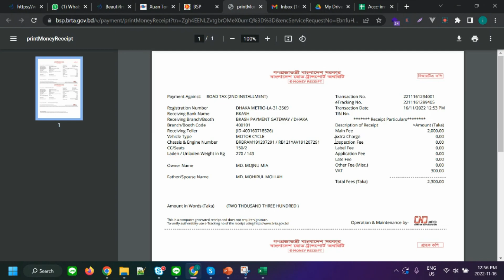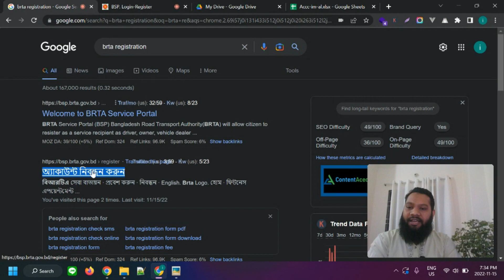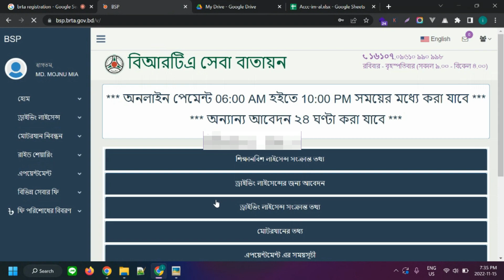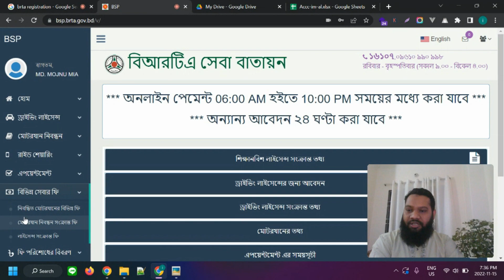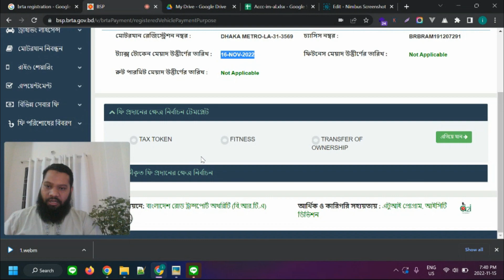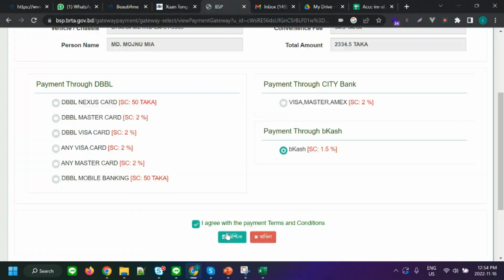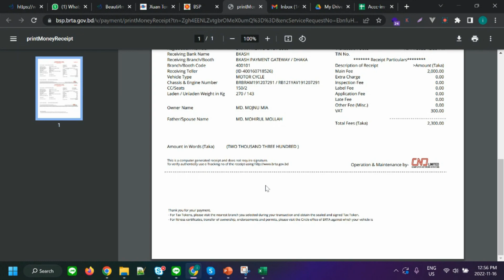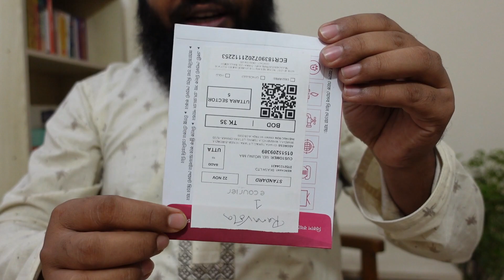ঘরে বসে মাত্র ৫ মিনিটে ট্যাক্স টোকেন আপনার হাতে ?? Renew tax token from home under new rules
ঘরে বসে মাত্র ৫ মিনিটে ট্যাক্স টোকেন আপনার হাতে ভাবছেন কিভাবে সম্ভব?
সম্ভব কারণ ট্যাক্স টোকেন রিনিউ সম্পূর্ণ অনলাইন মাধ্যমে করা যায়।
আর টাকা জমা দেয়ার জন্য যেতে হবে না কোনো ব্যাঙ্ক-এ, অনলাইন ভিসা বা ক্রেডিট কার্ড বা  মোবাইল ব্যাঙ্কিং বিকাশ এর মাধ্যমে দিতে পারবেন টাকা।
সব কাজ অনলাইন শেষ হলে পাবেন মানি রিসিট এবং ৫ কর্ম দিবসের মধ্যেই আপনার বাসায় ডেলিভারি দিবে আপনার ট্যাক্স টোকেন ফর্ম।
তাহলে চলুন দেখে নেই আমি কিভাবে আমার মোটরসাইকেল এর ট্যাক্স টোকেন রিনিউ করলাম।

ওয়েবসাইট সম্পর্কিত যে কোন পরিষেবা
কল করুন: +৮৮০ ১৫১৫ ২০৯৩৮৯